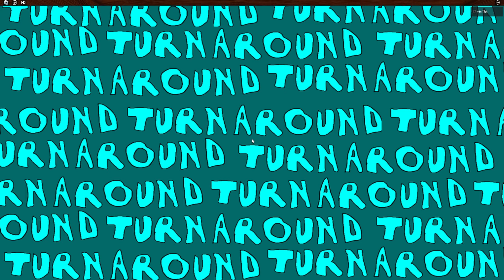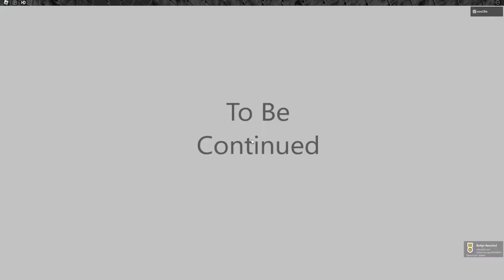I have finished the game - DOORS But Bad [Roblox]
[Roblox Description]

THANKS FOR 10M VISITS!!!

Thank you to everyone making videos on my game!

I remade doors because I was bored, but as you can see. I made it, so it's not as good. Also, I am not trying to steal off of DOORS. Every idea in this is LSPLASH's. I recommend you make a private server (they're free) because if you get in a server with someone else, they might have already triggered some animations. Thank you for reading the description!